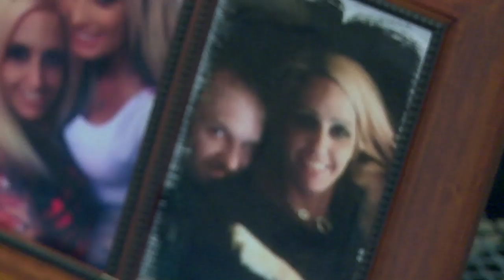'What's in Lamar's Coat Pocket?' Sneak Peek | Life After Lockup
Now that Lacey has learned of Shane's infidelity, she's ready to reunite with John. Could this meeting end her marriage? Meanwhile, Andrea uncovers a hard truth and Michael fights for custody of his kids.